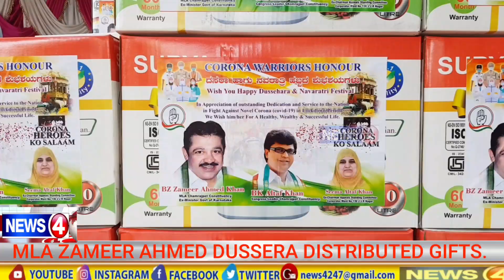DISRIBUTED GIFT'S| MLA ZAMEER AHMED KHAN| DUSSERA FESTIVAL| Felicitated the Doctor's,BBMP Official,P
Distributed Gifts and Felicitated the Doctor's, BBMP Official, Police Officer's and B Z Corona Warriors as token of Love, which was organized Ex BBMP Chairman Mohtarma Seema Altaf Khan & JJR Nagar Ward Congress Leader Janab B K Altaf Khan at JJR Nagar Ward office in JJR Nagar Ward #136, Chamrajpet Constituency